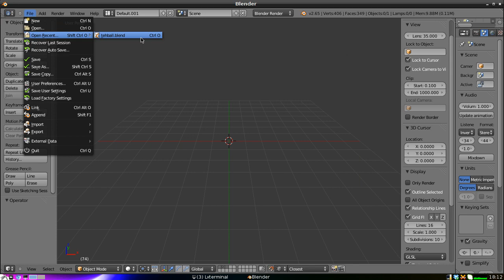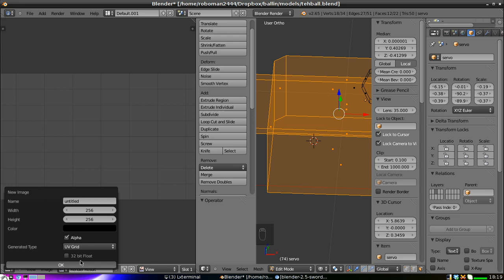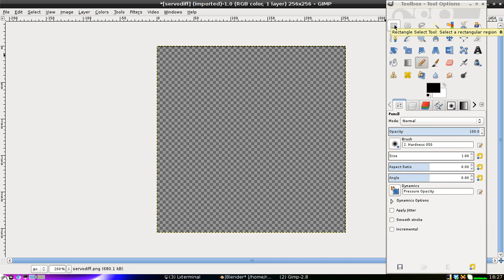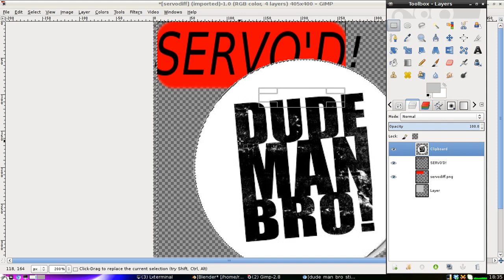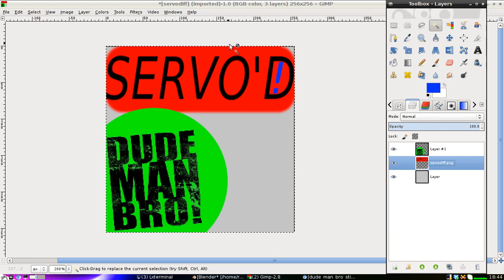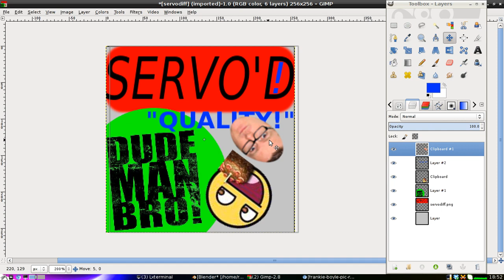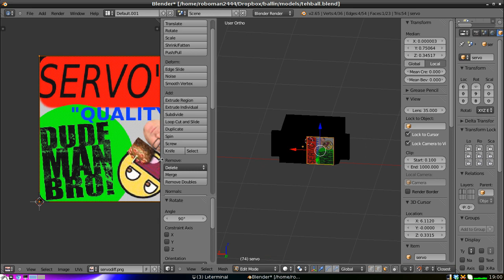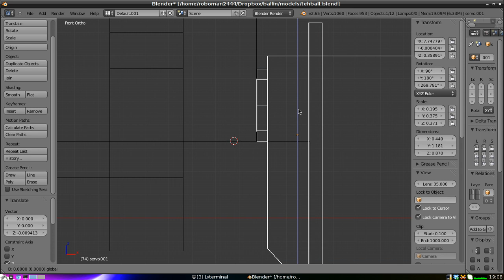A screencast of me working on texturing a small decal for a servo.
Yes, it took that long. Well there was a little touching up on some meshes that I must have messed up, but for the most part it was making the decal.
Yes, i am a noob. Yes i made lots of mistakes.
The reason why i chose the face can be found at around 19:58. Listen and you will notice.
The encoding part of this video was handled extremely well by ffmpeg. The only slowdown was the actual capture of the X output, which basically can only get 15 fps here. I recorded this on my dual core lappy, which is why it seems a little "low fps" at times. In the future i will record it on my desktop, which can basically do X capture at 60fps recording at full res.